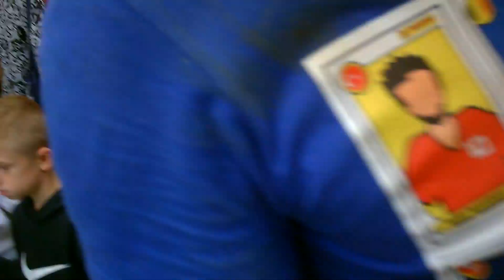Braderie 2023 deja monde rue de la clef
mode promenade

toutes mes videos filme a Lille
filme le 2 septembre
avec camera Toshiba

(c)braderie lille 2023